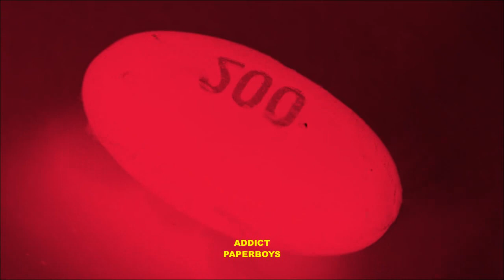FREE Drake Type Beat - Addict (Prod. by Young Grandpa)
●❗️ Free for non-profit use only and give credit

Produced By Young Grandpa/PAPERBOYS